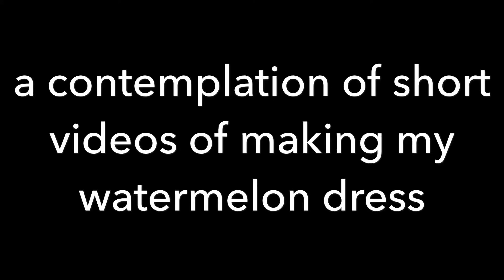Watermelon lolita cosplay progression video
I have takes all of my short tik tok videos and put them into one short video of what I did to make my watermelon lolita dress.
Made using the splice app